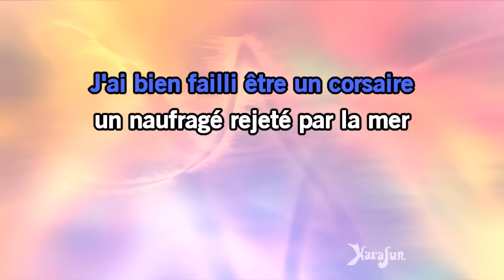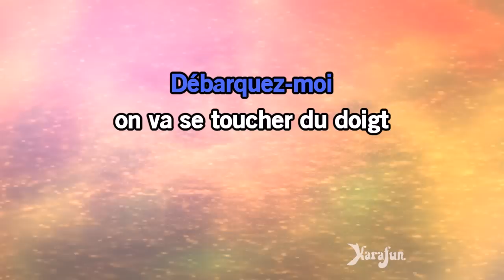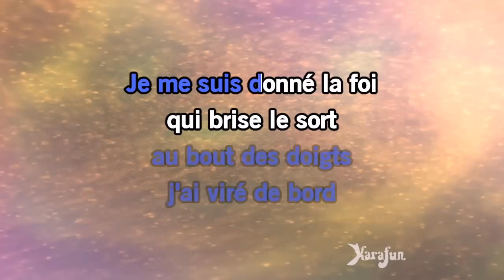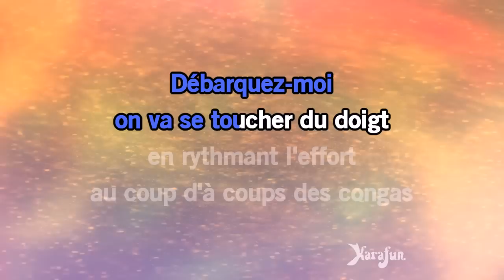Karaoké Débarquez-moi - Jean-Luc Lahaye *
* Cette version contient un guide vocal d'apprentissage à faible volume. La version karaoké sans guide vocal est disponible Cet enregistrement est une reprise de Débarquez-moi rendu célèbre par Jean-Luc Lahaye - Le titre proposé est un Playback et non la musique originale, il n'est pas chanté par Jean-Luc Lahaye. Cette version instrumentale/playback contient un guide vocal, les paroles et les choeurs.